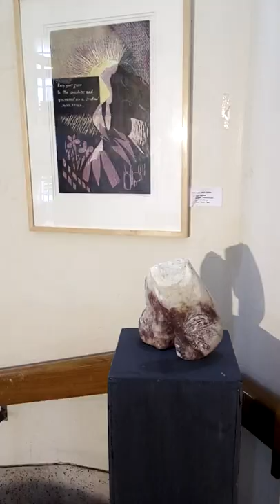Seven muses | printmaking exhibition at Khulna Divisional Museum, Bangladesh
Exhibition comprised of artworks from Seven women artists overlapping International Women’s Day.

8-12 March, 2021